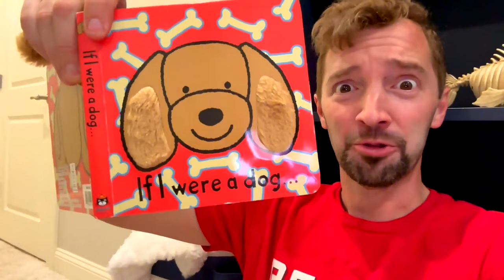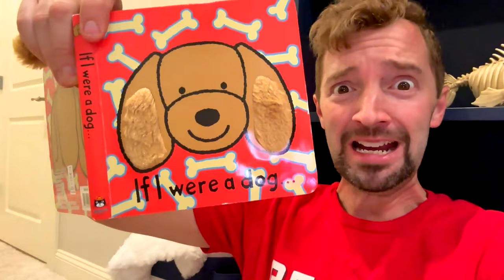Father & Son SCARY HALLOWEEN SONG! (Mom Is A Vampire!)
Here's a new song for you guys! The Halloween song 4!! We hope you like it AND have a great Halloween! Don't worry a new normal Turbo Toy Time video is right around the corner.